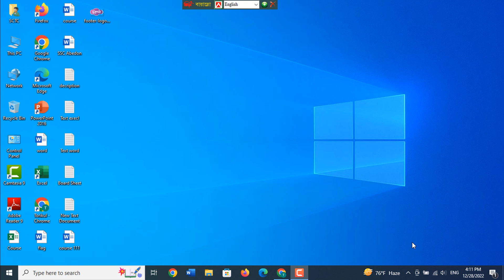এসএসসি পরিক্ষা ২০২৩ কবে হবে? কোন নিয়মে হবে? কোন সিলেবাসে হবে? | ssc/Dakhil exam 2023